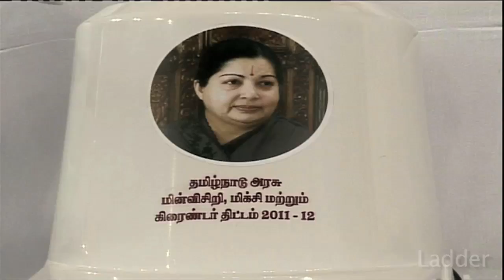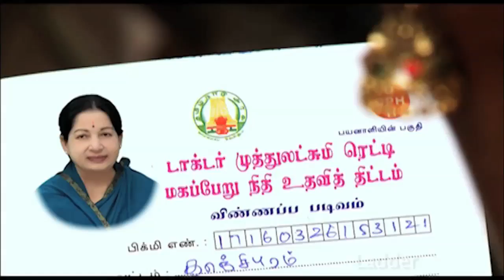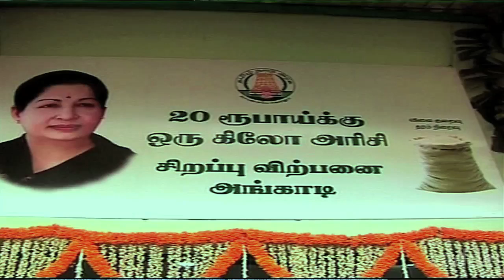Amma 3 year